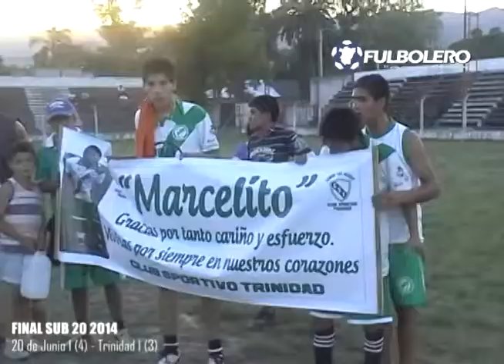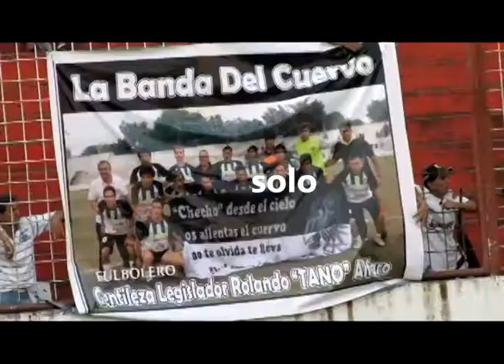LIGA TUCUMANA 2014 (SUB 20): 20 de Junio se consagra campeón al superar a Trinidad